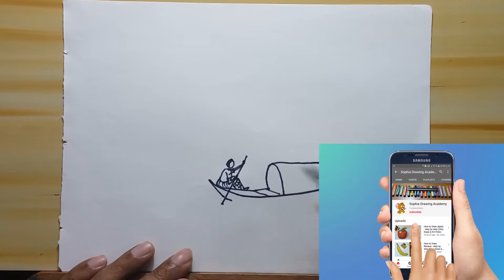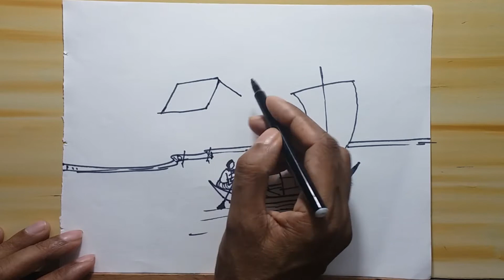Village scenery drawing and painting very easy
This content is a copyright protected content of Sophia Art Academy. If someone try to violate the copyright, legal action will be taken against those